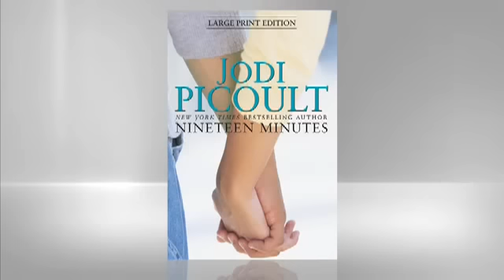Jodi Picoult: Nineteen Minutes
In this startling, poignant story, Jodi Picoult portrays a small town in the wake of a tragedy that no one saw coming.